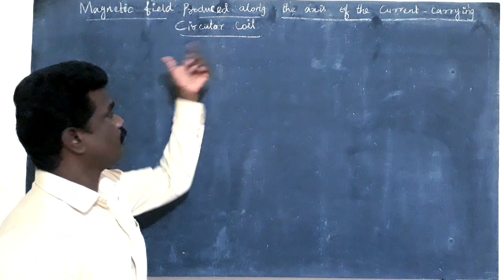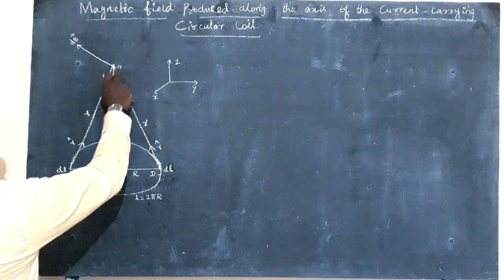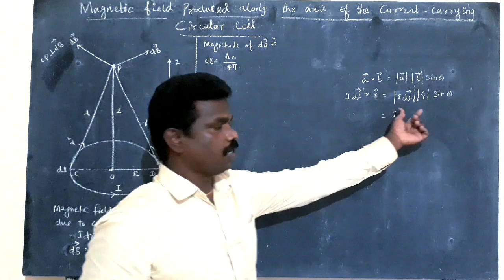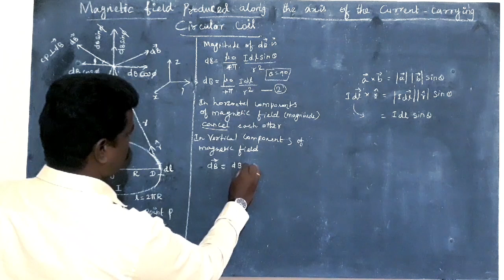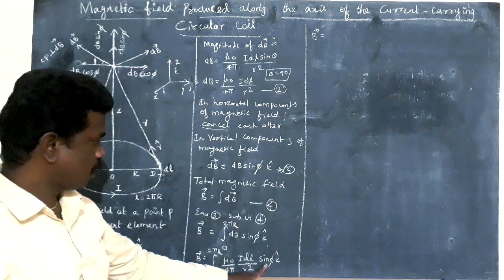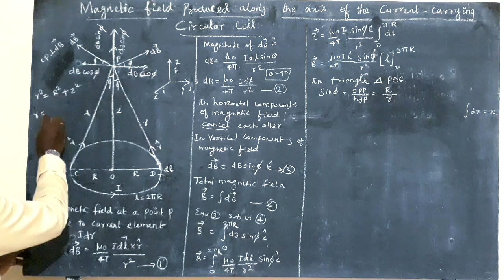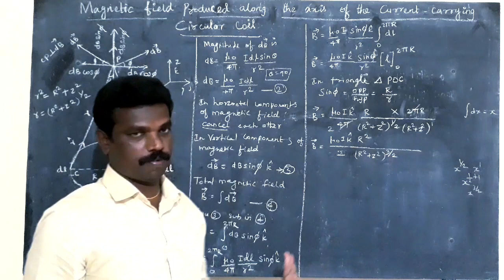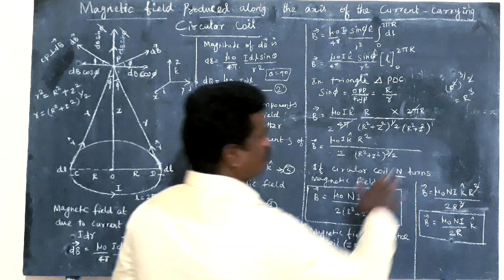Magnetic field produced along the axis of the current carrying circular coil|physics 12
Magnetic field produced along the axis of the current carrying  circular coil|physics 12| unit-3|magnetism and magnetic effects of electric current